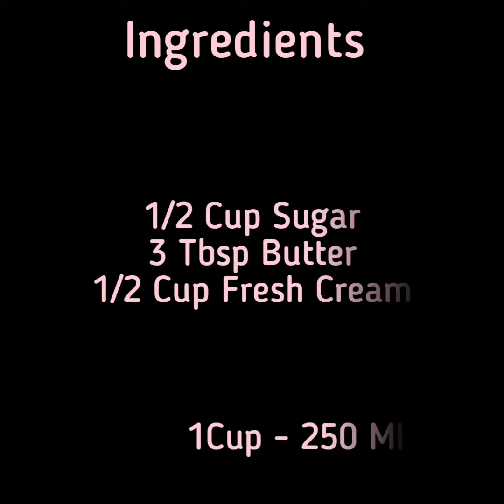CARAMEL SAUCE || 3 INGREDIENTS || 5 Mins Recipe || Multiple Uses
Oops..!! Dnt forget to Hit Bell icon 🔔